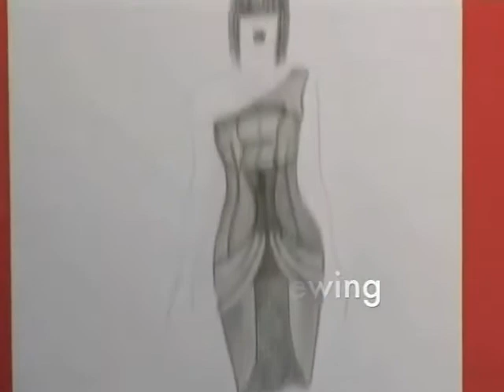Teaser for MySecondFloor Boutique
Video teaser from the photo-shoot for the Resort 2009 collection, edited for the launching event for DB in My Second Floor Boutique in Kuwait.